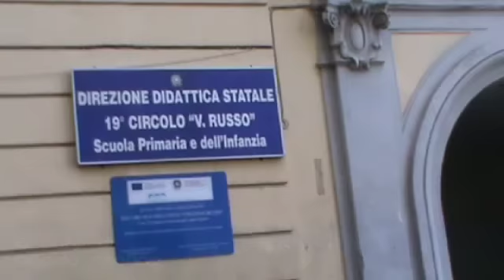Il Rione Sanità inaugura le "aule della legalità"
Alla scuola Vincenzo Russo del rione Sanità, i bambini hanno cominciato la loro giornata in maniera insolita: a salutarli il Sindaco di Napoli Luigi De Magistris; ad applaudire le loro canzoni, il magistrato Raffale Cantone.

La scuola ha ospitatato la conferenza stampa in occasione dell'inaugurazione delle "aule della legalità" intitolate a Giancarlo Siani, Attilio Romanò, Paolo Borsellino e Giovanni Falcone. Presenti l'Assessore comunale all'Istruzione Annamaria Palmieri, il Presidente della Municipalità Stella, San Carlo all'Arena Giuliana Di Sarno, la giornalista del Mattino Giuliana Covella e Maria Romanò, sorella di Attilio, che perse la vita nella faida di Scampia.

Dopo un piccolo tour che ha accompaganto gli ospiti attraverso la scuola, l'inaugurazione delle targhe e una breve conferenza stampa in cui la preside Daniela Salzano ha esposto i risultati del progetto Pon C3 per la legalità, cui ha collaborato insieme a Grazia Pucci dell'Associazione Libera.